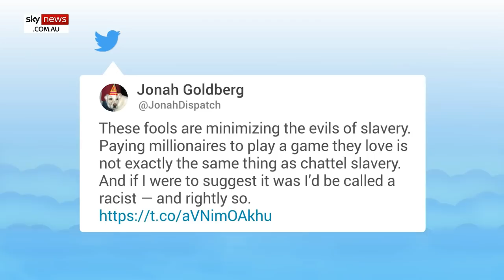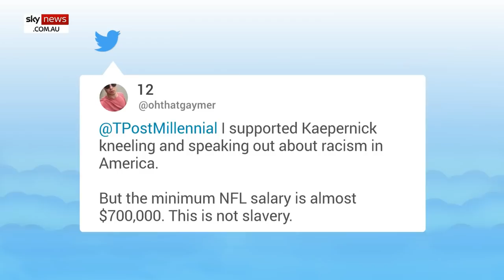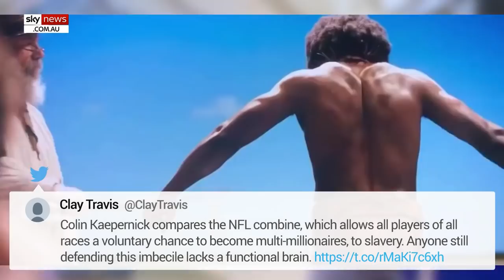Colin Kaepernick lampooned after comparing NFL draft combine to slavery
Activist and former quarterback Colin Kaepernick has been mocked online after he compared the NFL’s draft process to a slave auction during his new Netflix special.

Mr Kaepernick made the claim during an excerpt of his newly released documentary “Colin in Black & White.”

What they don’t want you to understand is what’s being established is a power dynamic,” Mr Kaepernick said during the short clip.

“Before they put you on the field, teams poke, prod and examine you searching for any defect that might affect your performance. No boundary respect. No dignity left intact.”

The excerpt went viral online, with many people pointing out there is a major difference between the NFL’s draft process and America’s slave trade.